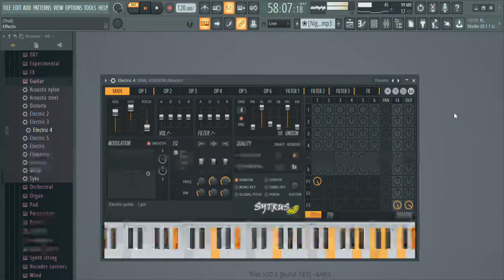FL Studio 20 - See Who i Am Within Temptation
i had no ideah i chippd a nail untill my face itched and i got cut.